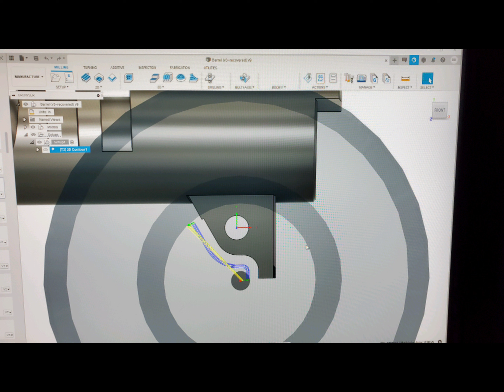1911 lower lug cut on cnc